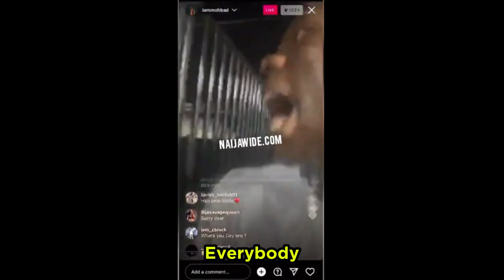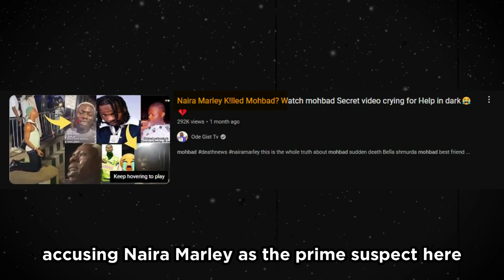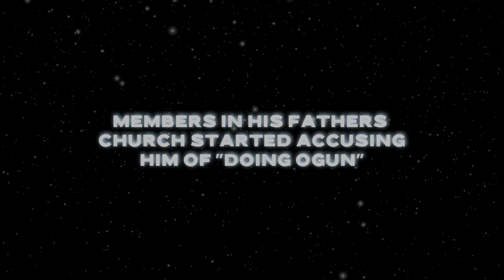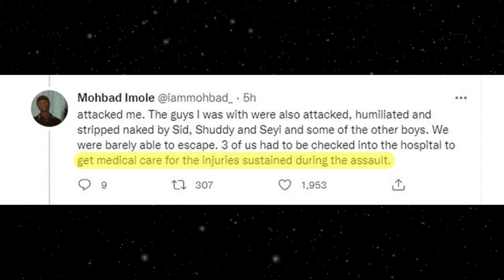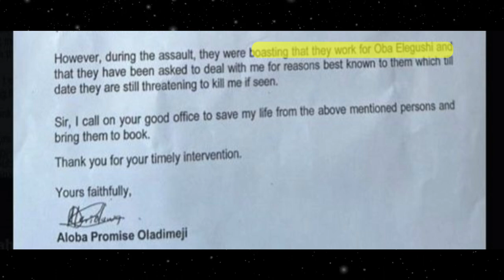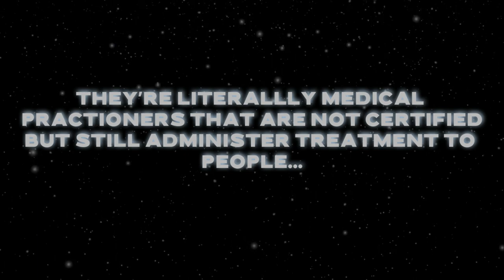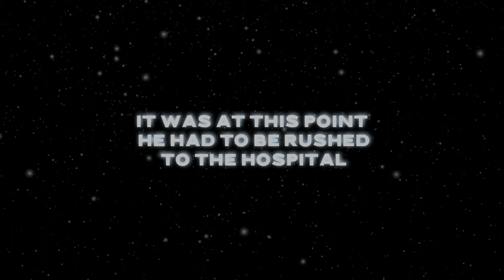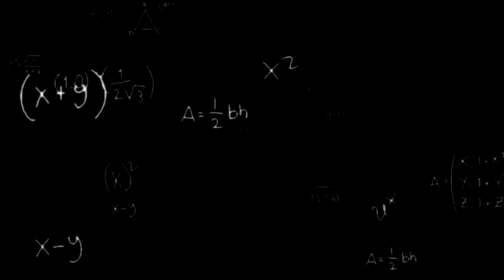The Curious Case of Mohbad | Full Story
In this Video I unravelled what really led to the untimely demise of the 27 year old songwriter.

Mohbad was among a group of Ikorodu-born stars who constituted street-pop’s second generation and brought the insecurities of inner-city kids to the wider world via music.

In between dropping street hits like ‘Ronaldo’ and ‘Mi O Foh’ released he released ‘Imole,’ which translate to I'm the light of the world
A deal signed with Naira Marley’s Marlian Records was supposed to facilitate those global aspirations and set the stage for Mohbad’s light to touch the universe.
But that deal lead him to rest in peace..